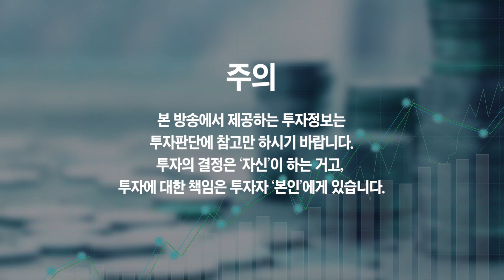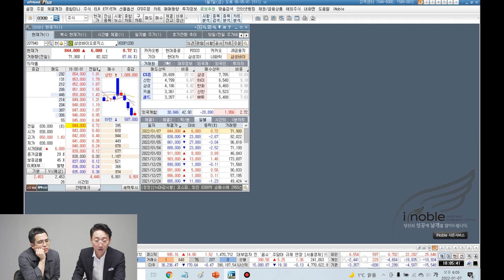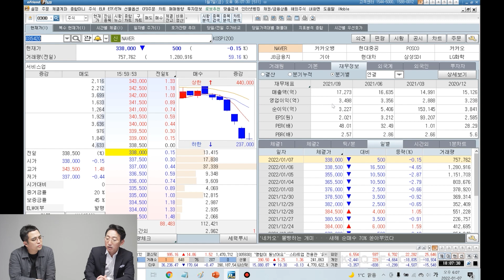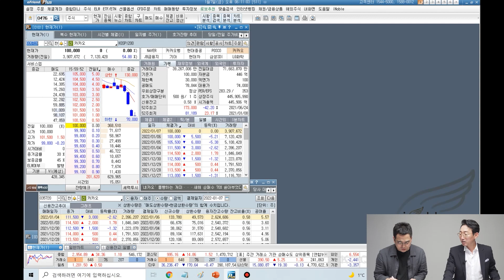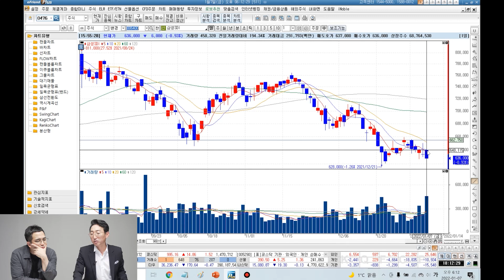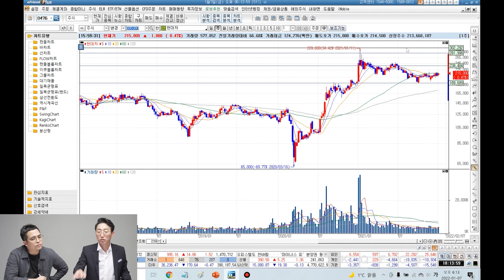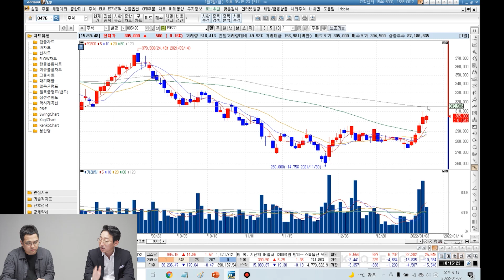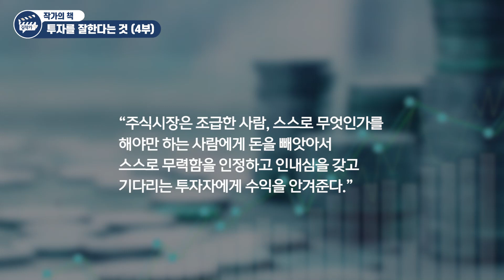삼성전자 언제부터 오를 수 있을까? (슈퍼개미 배진한)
삼성전자 언제부터 오를 수 있을까? (슈퍼개미 배진한 4부)

올해 사 모아가도 괜찮은 주식 3개

📚 슈퍼개미 배진한 『투자를 잘한다는 것』 도서 구매